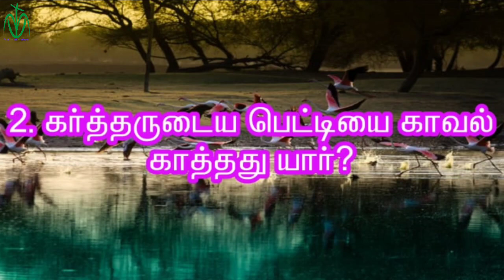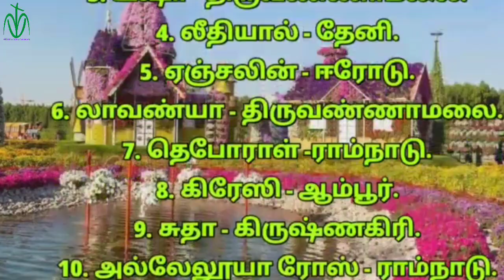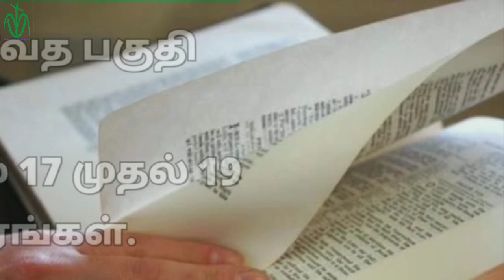MVN BIBLE QUIZ 145